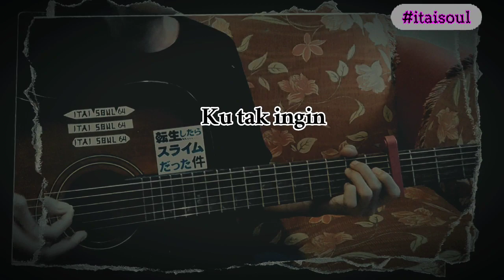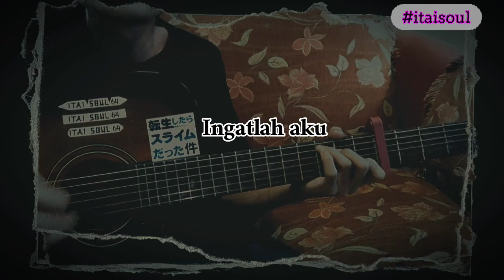COME BACK COVER GUYS TEHEE~~ UNRAVEL VERSI INDONESIA WITH LYRICS (TK From Ling Toshite Shigure)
*Volume agak di besarkan.
‌*The volume is slightly turned up.

Chord guitar modifier:
Kizuna Gloxinia Aozora

Original Chord Guitar:
Chordify apk.

Yo guys, gua come back hehe. Maaf jarang upload. Beberapa bulan ini jalani terapi balikin mood dengan bermain game china, tapi mood tambah gk karuan awikwok bgt.

REQUEST DITUTUP.

Maaf kalau gua GK tepat waktu, mungkin yang request juga entah msh ingat atau enggk dan ada kemungkinan nih coveran GK bakal dia tonton sangking udh lama 😭
Sorry ya. 🙏

Itali Soul juga ada di Instagram lhoo, @kizuna_gloxith

Google translate 😂

Google translate 😭